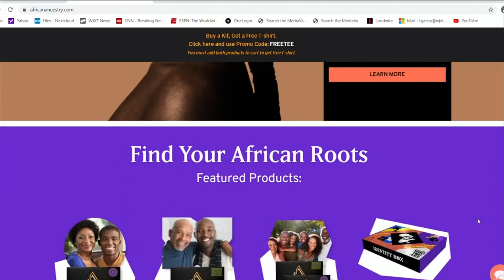African Americans tracing heritage via DNA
When someone asks  "where your family is from", most African Americans cannot give an answer any more specific than "Africa". New DNA technology has made it possible for African Americans to identify the country and tribe that they come from, connecting back to a lost culture and identity.